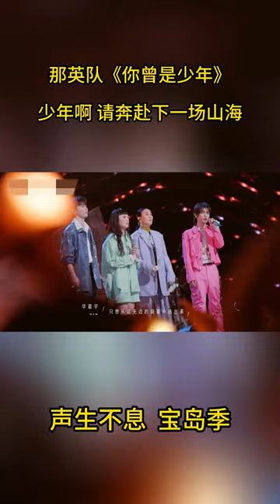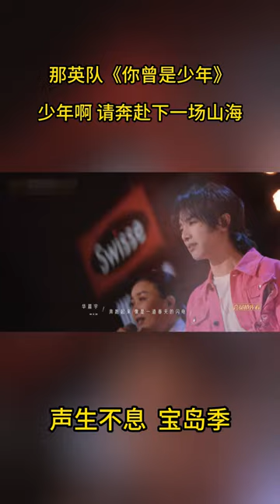《声生不息·宝岛季》那英队NA YING合作展现歌曲《你曾是少年》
“有想说的就去大胆说，有想做的就勇往直前”，其他人随着歌词回忆自己的过去潸然泪下，少年眼中满是憧憬和期待。《你曾是少年》，应该没人会拒绝这首歌吧！那英